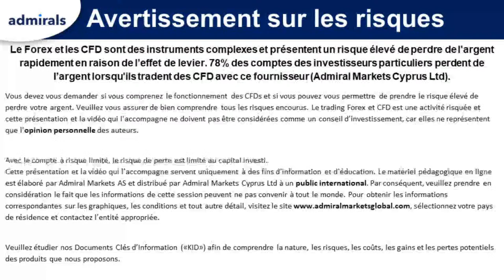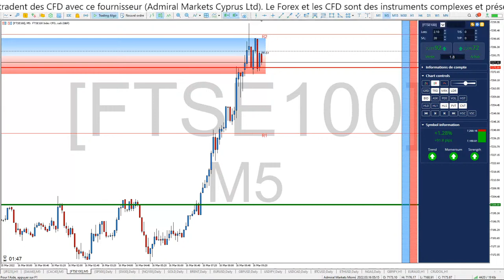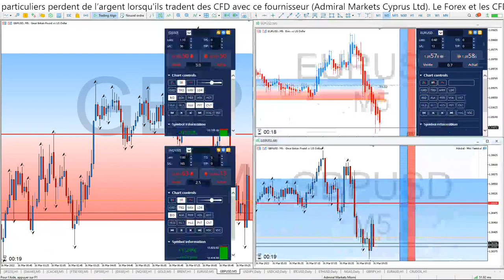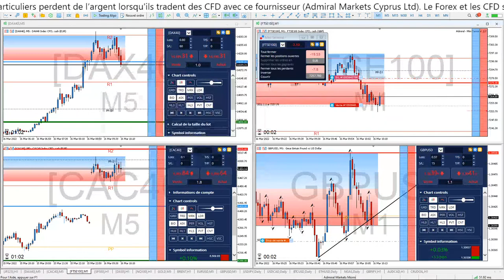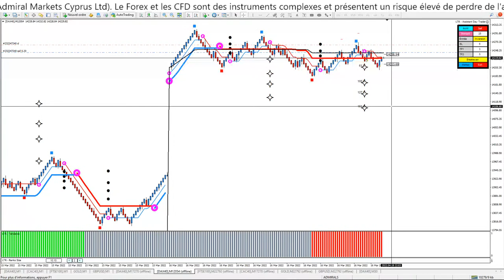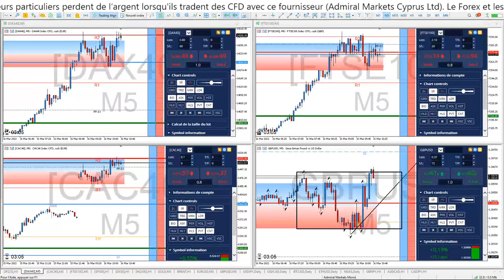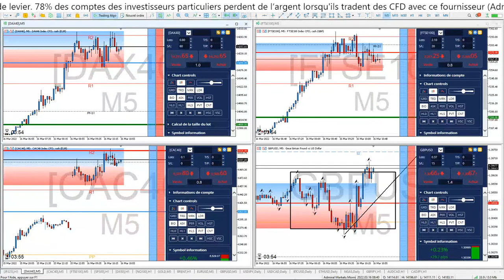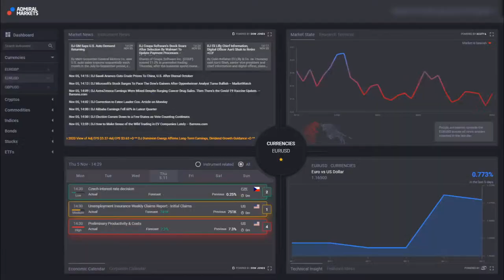⏰ APPRENDRE le TRADING en DIRECT 🗼 ADMIRALS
Bonjour CAC40 et DAX40, c'est aussi une Formation de TRADING GRATUITE continue et en direct chaque matin de 08h30 à 10h00 pour devenir TRADER et APPRENDRE la bourse dans une communauté de Scalpers et Day Traders de toute expérience !

Dans ces séances, vous connaîtrez :

1️⃣ Les tendances de plus de 15 marchés
2️⃣ Des astuces et stratégies de Trading
3️⃣ L'actualité qui impacte les marchés

►Risque avertissement◄

Trading Live
Analyse technique